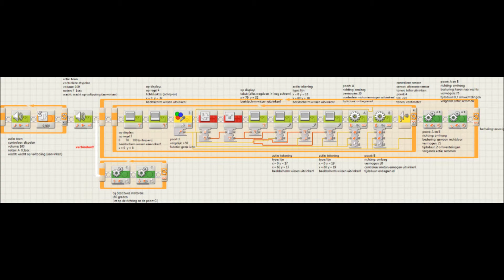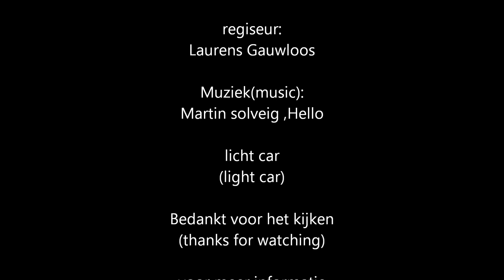super light car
how more light there is how faster he rides! with building instructions !!